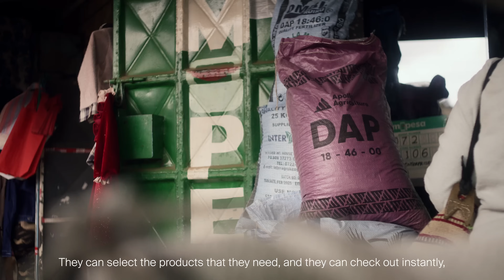Apollo Agriculture Leverages Tech to Unlock the Potential of Smallholder Farmers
About Apollo Agriculture:
Meet Apollo Agriculture, a Leaps portfolio company transforming Leap 09/ Prevent crop and food loss.
Apollo Agriculture is an agri fintech platform that helps small-scale farmers in emerging markets maximize profits. By leveraging machine learning, remote sensing, and mobile phones, Apollo provides financing, high-quality farm inputs, and optimized advice that can more than double farm profitability. Satellite data and machine learning enable better credit decisions, and automated operations keep costs low and processes scalable, allowing small-scale farmers to invest in and scale their food production.
Agricultural innovations like Apollo’s often create ripple effects across society, projected to deliver the following benefits: 1. Improved food security, 2. Increased financial inclusion, 3. Increased farmer revenues and profits, 4. Climate adaptation and resilience, 5. Rural job opportunities.

About Leaps by Bayer:
Leaps by Bayer invests in paradigm-shifting advances in the life sciences – targeting the breakthroughs that could fundamentally change the world for the better. Our approach is making significant and sustained investments in disruptive biotechnologies that could have the greatest impact on humanity. Leaps aims to conquer ten huge challenges in the areas of health and agriculture.